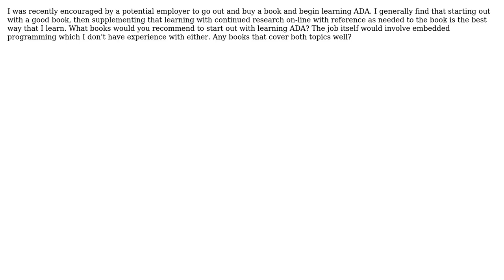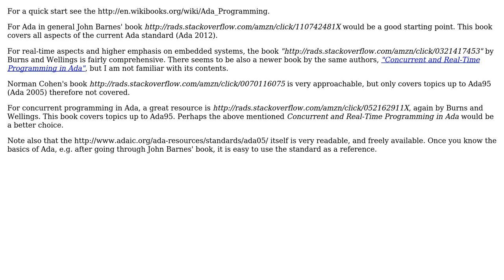What are some good books to use to learn ADA?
With thanks & praise to God, and with thanks to the many people who have made this project possible! | Content (except music & images) licensed under CC BY-SA | Music | Images & others | With thanks to user Schedler user Kenneth user Carl Reinke and the Stack Exchange Network Trademarks are property of their respective owners. You are responsible for your own actions.